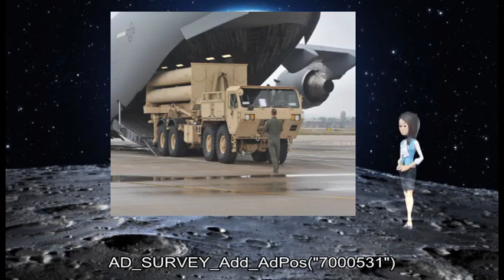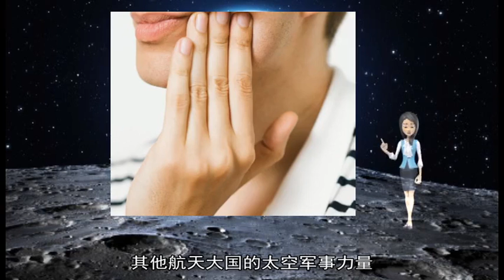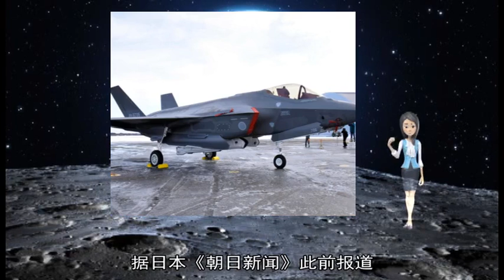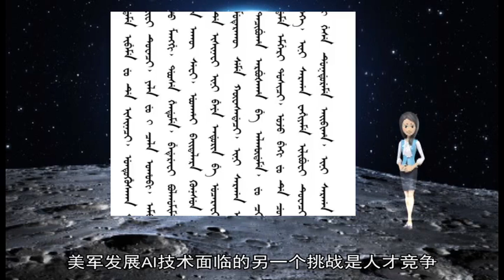军事新闻-连走两高官 美国国土安全部正遭“空前清洗”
《军事新闻》《中国新闻》《世界新闻》【环球时报记者 赵觉珵】美国政府24小时内连续对国土安全部高层做出人事调整 继国土安全部部长尼尔森离职后 白宫当地时间8日宣布 隶属于国土安全部的美国特勤局局长伦道夫·阿勒斯也将于近期离任 美国《纽约时报》称 特朗普总统正在加快对国家移民与安全领导层的“清洗”工作  根据白宫发布的消息 阿勒斯将于近期离任 特勤局资深官员詹姆斯·默里已被特朗普指定于5月初接替他 现年65岁的阿勒斯曾在海军陆战队服役35年 后进入美国海关和边境保护局任职 2017年4月担任特勤局局长 白宫发言人桑德斯在声明中称 阿勒斯“在过去两年中工作出色 总统感谢他40多年来为国家服务” 但并未提及其离职原因 美国有线电视新闻网称 是特朗普亲自下令解雇阿勒斯的 不过阿勒斯8日向特勤局同事否认自己被炒 仅称“总统已经指示该机构(国土安全部)的领导层进行有序过渡 我打算遵循这一指示”  美联社认为 美国政府近来接连调整移民与安全部门负责人 说明特朗普及其白宫盟友迫切希望改善移民状况为大选造势 美联社还援引消息人士的话报道称 政府对人员调整的范围还将扩大 美国公民及移民服务局局长西斯纳和国土安全部总法律顾问米特尼克也将被“赶走” 《纽约时报》也称 至少有两到四个与尼尔森有关的高级人物将很快离职 该报分析认为 国土安全部的人员调整表明 特朗普仍在寻找一支能够与其移民强硬态度相符的团队  国土安全部的大改组引发美国舆论的广泛关注 在这个超过24万人的庞大部门 高层领导者越来越少：没有正式的部长、副部长 没有联邦紧急事务管理局局长 也没有正式的移民和海关执法局局长 “对国土安全部领导层的清洗前所未有 这是对我国安全的威胁” 美联社援引加州民主党人费恩斯坦的话批评称 “特朗普正试图将国土安全部改造成他自己的个人反移民机构 ”共和党人、参议院国土安全和政府事务委员会主席罗恩·约翰逊也表示 “我担心国土安全部内部的领导空白越来越大 而该部门的任务是解决国家面临的一些重要问题 ”
 AD_SURVEY_Add_AdPos(#7000531#)  【环球网军事2月28日报道】俄罗斯卫星通讯社2月27日报道 俄罗斯国防部长谢尔盖·绍伊古大将27日在部务会议上宣布 北约军事实力的增长破坏了世界现行安全体系 俄罗斯将被迫采取回应措施  绍伊古指出 “北约军事演习的规模和强度增长了一倍以上 寻求加入北约的乌克兰和格鲁吉亚越来越积极地参加这些演习 这些行动都破坏了世界现行的安全体系 ”  他强调 “在这种情况下 我们将被迫做出对等反应 强化战略遏制措施 落实提高兵团和部队战斗力的计划 二者兼容并蓄 ”  绍伊古透露 俄罗斯西部的兵力将加强4个团和1个营 他说 波罗的海舰队将在年底前组建1个坦克团和1个岸防导弹营 西部军区编制内将增配1个防空导弹机动预备团 第20集团军将增配2个团 AD_SURVEY_Add_AdPos(#7000531#) 【环球时报综合报道】特朗普最近的一纸命令 意味着美国将成立太空军 将军事航天行动的职能从空军部队中分离出来 并重新整合 那么 其他航天大国的太空军事力量 是独立运行还是融合在其他军种中呢？实际上 这与国情、军情紧密相关 同一个国家 不同时期的政策也不尽相同  俄罗斯军事航天活动目前由空天军下辖的天军负责 而在空军和天军合并之前 俄军事航天活动实际上均由相对独立的空天防御兵完成 目前 俄罗斯天军的任务是监视太空目标、识别太空中对俄罗斯构成的潜在威胁、航天发射、将航天器送入轨道、控制卫星系统、维持军用和综合卫星系统以及反导作战 在俄罗斯国防部主页上 反导和空天防御部队最初的介绍页面链接与天军的相同 都注明是空天防御兵 说明这两支部队由空天防御兵演化而来  据美国媒体报道 中国空军本世纪初以来就提出了“空天一体”概念 旨在融合航天支援力量 但实际上 目前中国空军并不负责航天发射、卫星测控等航天任务 而据外媒介绍 中国人民解放军战略支援部队负责解放军的部分军事航天活动 但战略支援部队还负责其他方面的任务 所以不是一支独立的航天部队 此外 解放军另一部门也负责一些航天活动 如果这一说法属实 那么中国的军事航天力量是分离于空军存在的 但仍然不是一个独立的军种  日本作为一个航天强国 也在酝酿成立太空部队 据日本《朝日新闻》此前报道 日本防卫省决定在航空自卫队中专门设立太空部队 并部署监视太空的地面雷达 以监视太空垃圾 制衡反卫星武器 预计“太空部队”将于2023年开始执行任务 而《朝日新闻》2018年11月20日再次刊文称 日本防卫省已确定了新设“太空部队”的方针 据称 陆海空各自卫队将实现统筹调配 预计新部队将在2022年度组建完成 这支部队的具体隶属关系尚不清楚 但很可能属于航空自卫队 ▲ （李 强）
 AD_SURVEY_Add_AdPos(#7000531#) 据“美国之音”网站16日报道 继特朗普签发扩大人工智能（AI）领域投资的总统令后 五角大楼也发布了美国军方的AI战略报告 希望扩大AI在战争中的应用  报道称 五角大楼发布有史以来第一个AI战略报告 其中强调中俄等国正在投资制造用于军事目的AI 呼吁美国应该迅速采取行动 美国军方将和院校、工业部门一起加大投资 确保美国在研究、开发和部署AI方面的世界领先地位  据称 五角大楼这份AI战略报告明确提出美军将成立联合AI中心 为扩大该技术推广建立共同基础 并同步发展五角大楼的人工智能项目 创建一个“吸引和培养世界级AI团队”的小组 报道提到 目前美军已启动实施一批军用AI技术使用试点方案 包括用AI处理消防灭火等人道主义救援任务等 这份新报告敦促军方提供人工智能培训 推广机器学习技术 借助AI解决从辅助决策到探测飞机或军舰等问题  然而美国《连线》杂志网站认为 美军发展AI面临多方面挑战 首先来自于使用军事智能化技术与规避“机器杀人”的两难选择 美国曾于2017年成立算法跨界团队 试图通过Maven项目发展计算机视觉和深度学习系统 能自动识别静止图像和动态视频中的目标 谷歌公司最初加入该项目 帮助军方培训AI的智能识别能力 但该项目的军用意图曝光后 4000名谷歌员工联名上书 迫使谷歌退出军用AI项目 2018年 亚马逊公司获得五角大楼的技术合同 发展军用面部识别技术 也引发部分员工的强烈愤怒 为解决这个问题 美军将采取“授权AI而不是用AI取代军人”的方式 报告特别强调 美军并不打算在近期部署一支杀手机器人部队 暂时还不用担心电影“终结者”中的机器杀人问题  《连线》杂志认为 美军发展AI技术面临的另一个挑战是人才竞争 “使用数据和算法作为武器 五角大楼的行动远远滞后于商业领域”